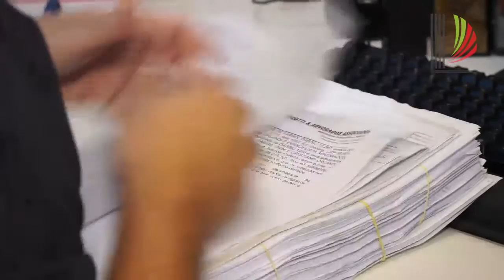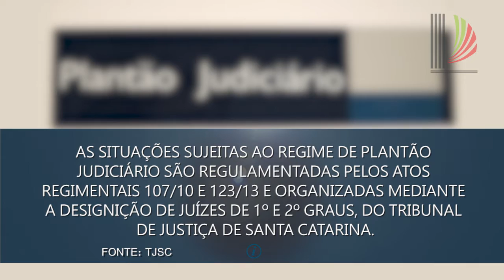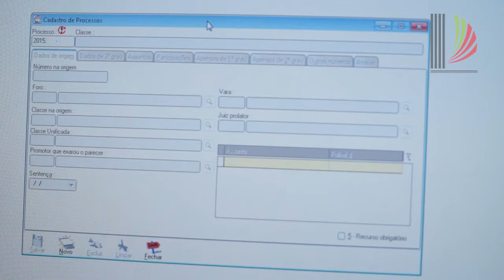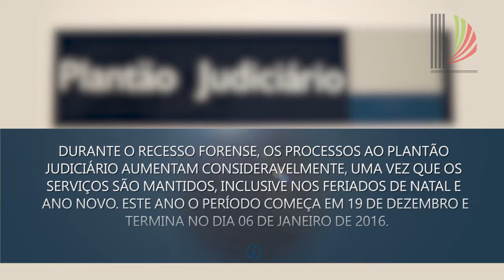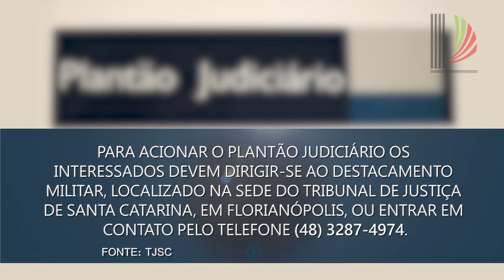Plantão Judiciário TJSC: entenda como funciona